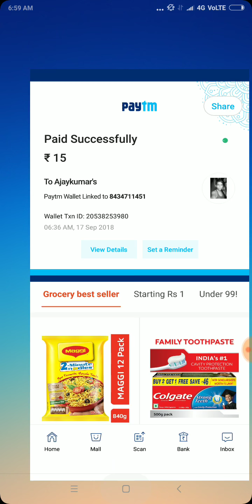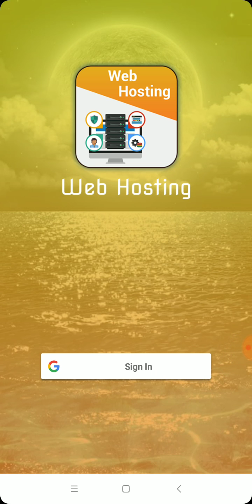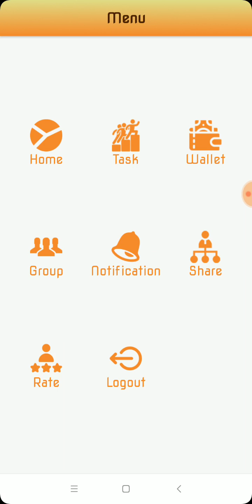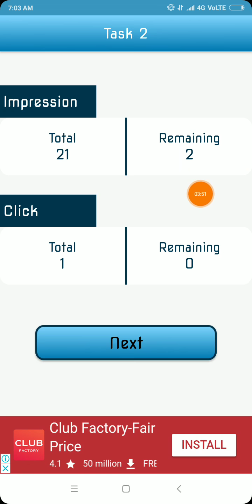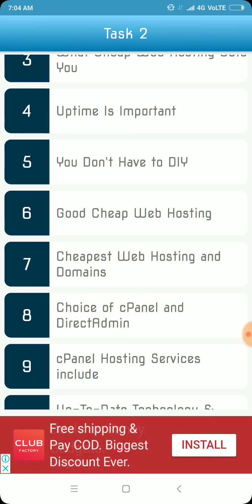Unlimited paytm cash Earn Money Instant Paytm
Free Paytm cash Earn money ( Only ₹1⃣0⃣Redeem)